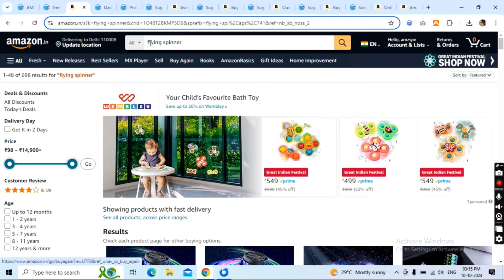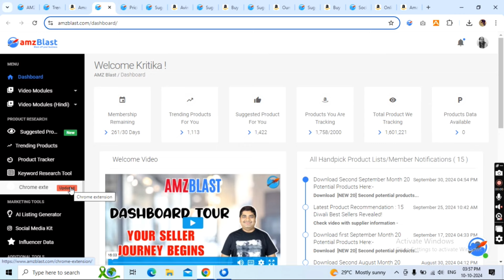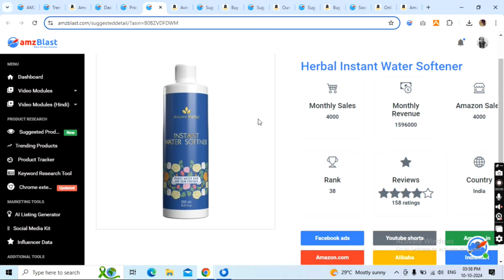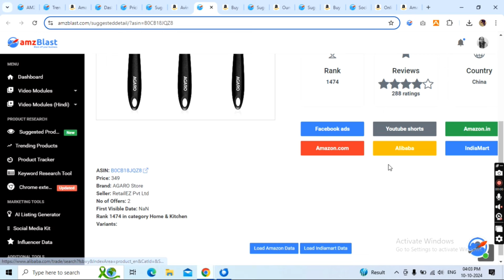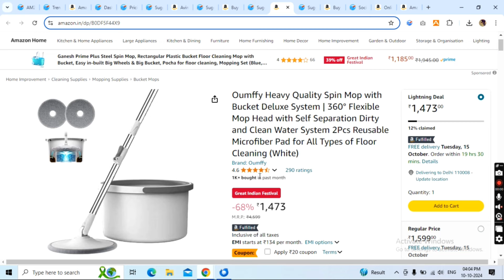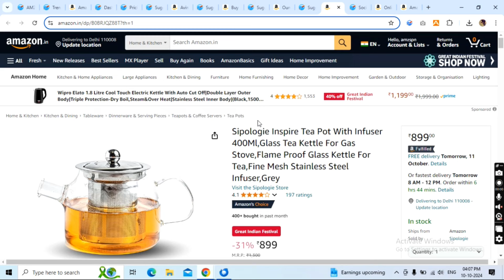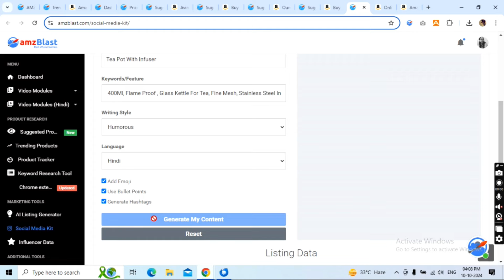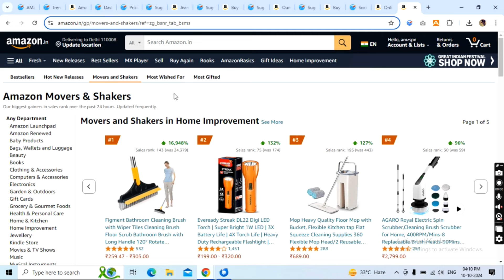Top 5 Products with Low Competition, High Sales 💰 | Dropship | Amazon | Flipkart | Meesho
🚀 Top 5 Hot Products for 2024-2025 🚀

🫖 Smart Glass Kettle with Infuser • Kitchen gadget lovers rejoice! • Perfect for tea fans and health nuts
🌿 Eco-Friendly Office Organizer Set • Save the planet, one desk at a time • Look good while being green
🤖 STEM Learning Robot Toy • Make learning fun for kids • Parents love it, kids can't resist
💧 Compact Water Softener • Say goodbye to hard water woes • Fits anywhere, works everywhere
🌈 Fidget Spinner 2.0 (LED Edition) • The fidget toy that grew up • Now with lights and cool tech!

🔥 Hot New Releases • Spot the rising stars quickly
📈 Movers and Shakers • Catch trends as they happen
🏆 Best Sellers • Learn from the champs
🛒 "Customers Also Bought" • Discover hidden gems
📊 Amazon Trend Report • Get the big picture

💡 Quick Tips for Product Research:

📊 Check sales history
👥 Count those reviews
⚖️ Find the sweet spot: high demand, low competition
🗓️ Think seasons and long-term
🔧 Can you make it even better?

🌟 Ready to conquer Amazon? AMZBlast has your back! 🌟

We've got everything you need:

🔬 Smart product picking
🚀 Easy account setup
📦 Smooth FBA shipping
💼 Killer product listings
🎨 Eye-catching A+ Content

📣 Powerful Amazon ads
🏆 Full account magic

Don't let Amazon overwhelm you. Join the AMZBlast family today!

- Your ticket to Amazon success!